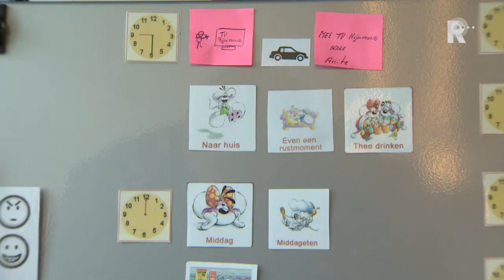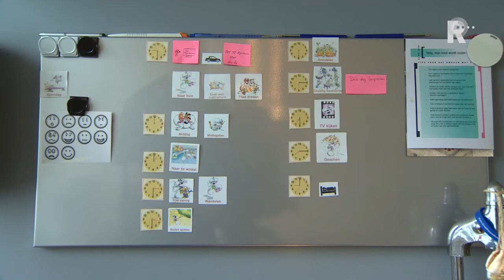Vlaardingse moeder boos over mogelijk verdwijnen PGB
Mensen met een persoonsgebonden budget (PGB) voor minder dan tien uur per week dreigen volgend jaar hun budget kwijt te raken als gevolg van bezuinigingen. Voor de ruim 42.000 mensen die gebruik maken van het PGB om zorg in te huren heeft dit ingrijpende gevolgen.

   Lees meer: Vlaardingse moeder boos over mogelijk verdwijnen PGB